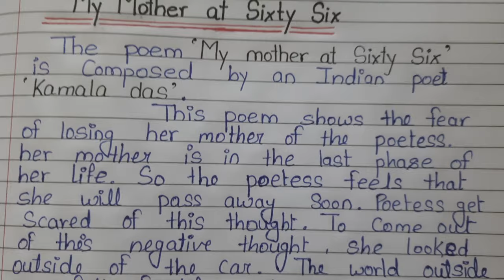My Mother at Sixty Six central idea | Class 12 English important central idea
My Mother at Sixty Six central idea
Class 12 English important central idea
my mother at sixty six central idea class 12